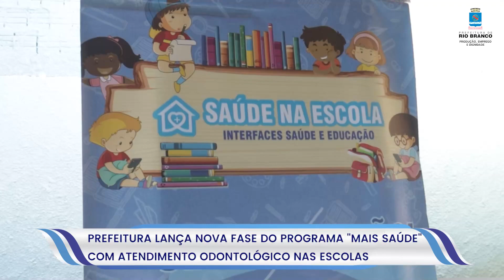Prefeitura lança nova fase do programa "Mais Saúde" com atendimento odontológico nas escolas